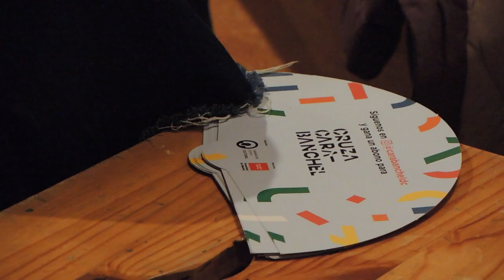PRESENTACIÓN LIBRO "Bajo la mirada del dragón despierto" de MAVI DOÑATE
ElTrotajueves dio la bienvenida a una buena amiga y compañera, agradeciéndole el dejar por unos días su residencia en París (es la corresponsal de TVE en esta metrópoli), y venir a la cueva del dragóncito japonés, el Trotajueves, para hablarnos del gran Dragón despierto que es China.
Corroboramos de ella :
Mavi Doñate posee un don innato, mezcla de intuición y sutileza, para contar historias. Su relato personal de los seis años que vivió en el gigante asiático, elaborado a partir de los recuerdos y las voces que quedaron fuera de la información diaria, nos ofrece un valioso retrato de la China actual.
MAVI DOÑATE, presentó su libro  "Bajo la mirada del dragón despierto"
"Bajo la mirada del dragón despierto es tan solo una de mis crónicas, contada en primera persona, sobre la cobertura periodística que jamás habría querido hacer, pero que, de seguro, ha sido y será la más importante de mi carrera".
Y con ella soñamos en mandarín, volamos por Beijin